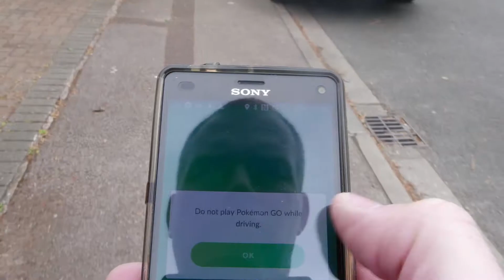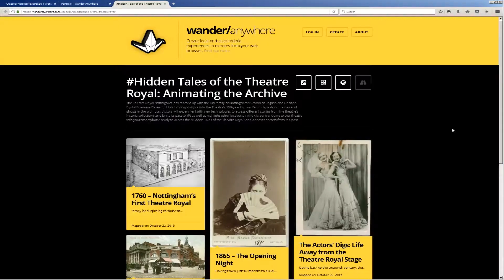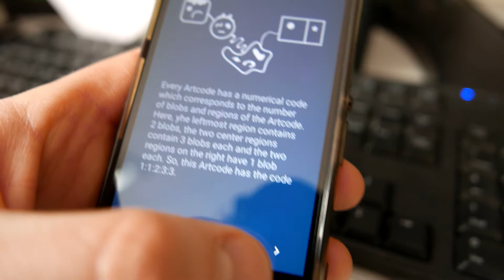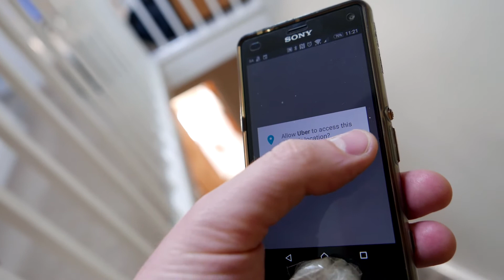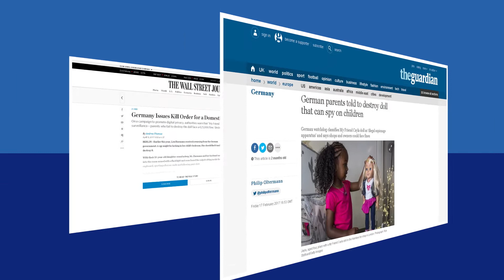Horizon 2017 'From Human Data to Personal Experience'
Horizon Digital Economy Research is in a second phase of RCUK funding 'From Human Data to Personal Experience'. This video explains our translational  research from analysing 'big data' to focusing on the ethical interpretation of human data and highlights the changing landscape of digital economy.